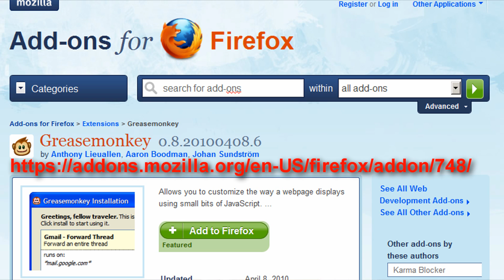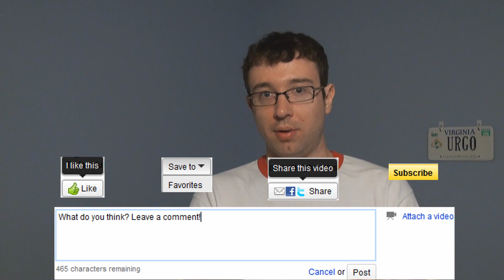Stop AutoPlay Please YouTube + Workaround (YTO 274)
Dear YouTube,

We the video viewers are finding the auto playing of the next video in our subscriptions/etc to be extremely annoying.  We acknowledge that the feature should be there for when we do want it (for example to go into TV mode) but for the most part we do not want this feature on by default.  With it on we don't have any time to comment on a video and many times videos get watched before we are ready to see them.

We ask that you kindly give us the option to disable auto play by default rather then have to click it off every time we load a video.

Sincerely,
Urgo6667 & the YouTube Community

Here is the workaround for anyone using Firefox or Chrome.  IE users.. get one of these browsers :)

If using IE you can get GM (thanks otur1)

Step 3) No more autoplay!!!

** Note as of 10:30am on 8/2 I've updated the script so it kills the bar too! You'll need to re-install it to get this functionality

#31 - Top Rated (This Week)) - Nonprofits & Activism

Urgo's YouTube Orbit - Daily Video 91 of 365 - Aug 2nd, 2010